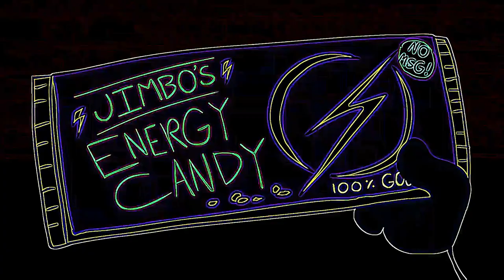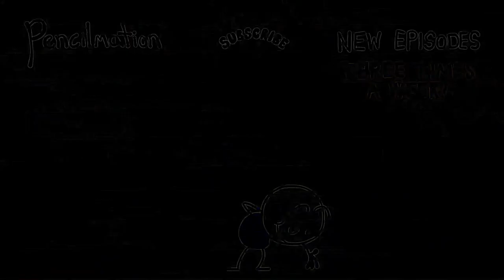Eye Care Cartoon "In The Long Run - Pencilmation"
Eye Care Cartoon "In The Long Run - Pencilmation" transfromed using Eye Care Technologies to Black and Colors scheme . Watch the video and save your eyes. The light emission to the eyes in the video is reduced by 18.04 times compared to the original video.